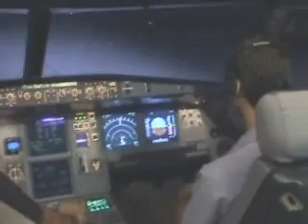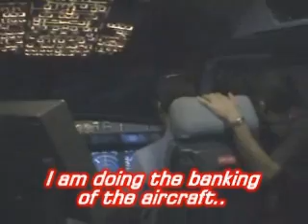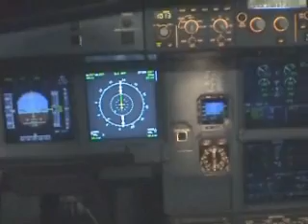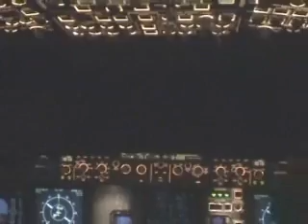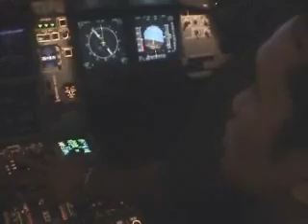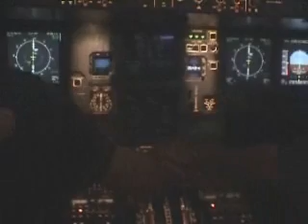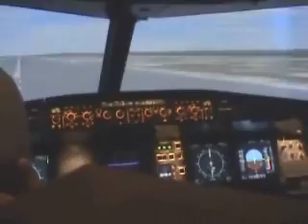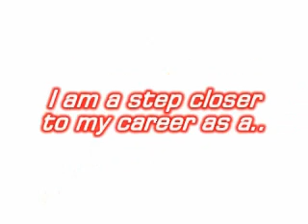Simulator (Part 2 of 2)